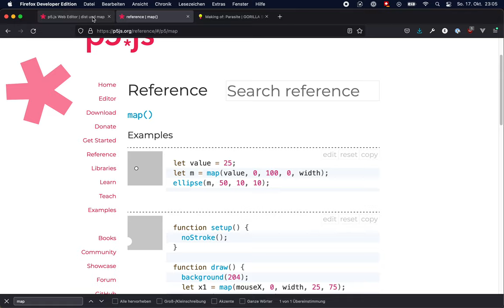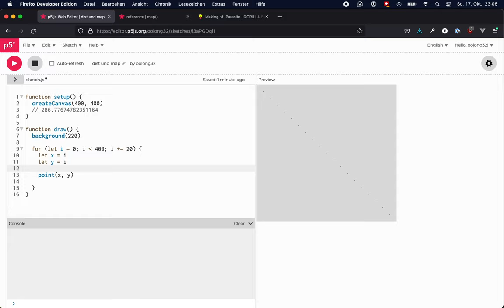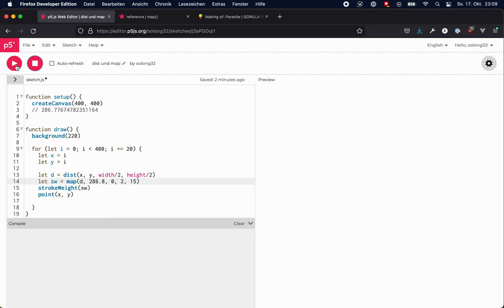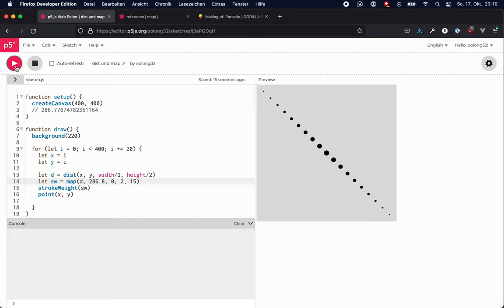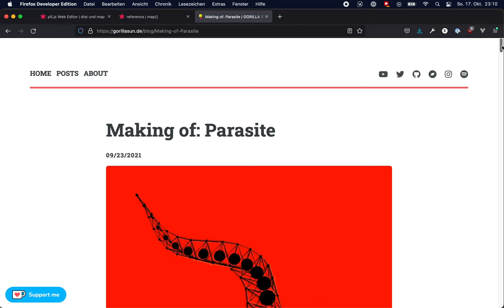Die Funktionen dist() und map()